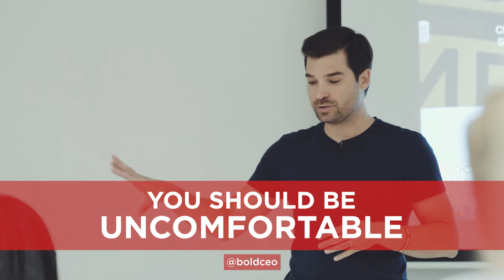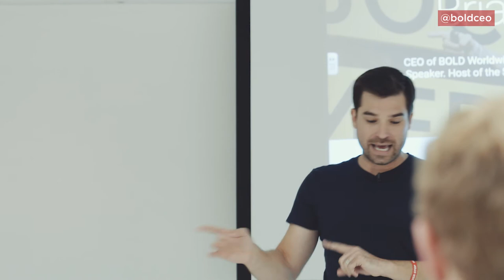You Should Be Uncomfortable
If I don't feel like I am on edge, I start to get uneasy because it means I am playing it safe.

Brian Cristiano is the founder and CEO of BOLD Worldwide, Entrepreneur, Keynote Speaker, the Host of the Sports Marketing Huddle, Husband & Rescue Dog Dad. Brian is documenting his journey to $100,000,000 through his weekly vlog series, Growing BOLD.